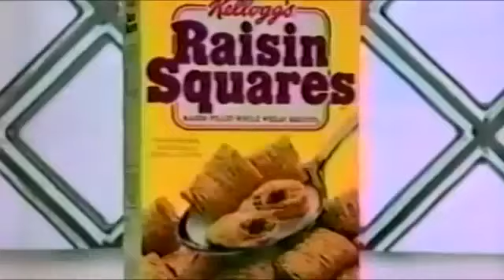Kellogg's Raisin Squares commercial